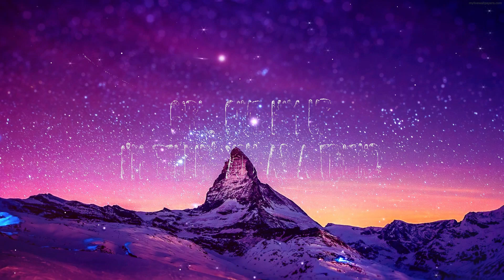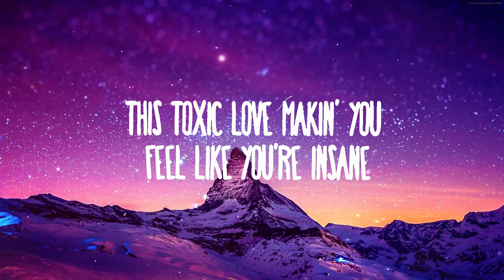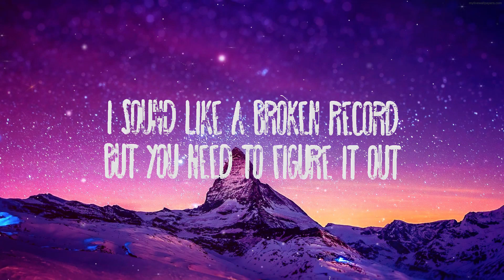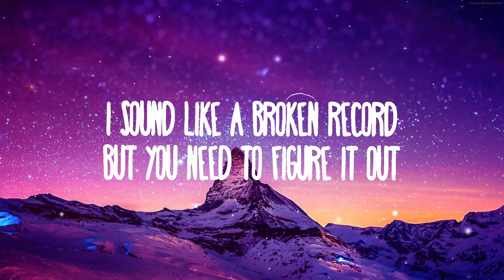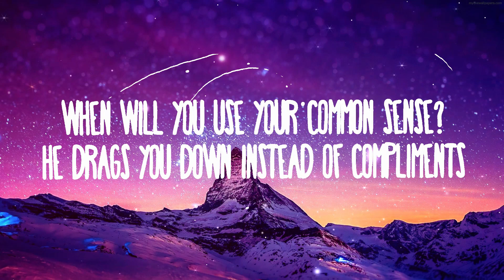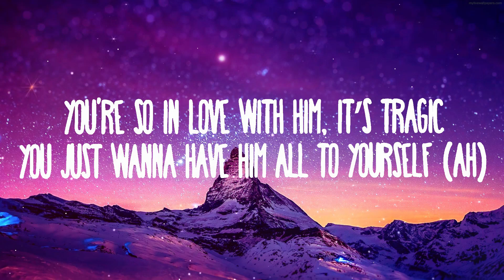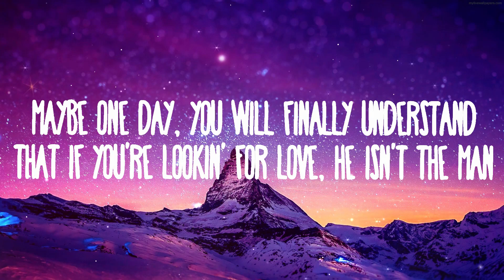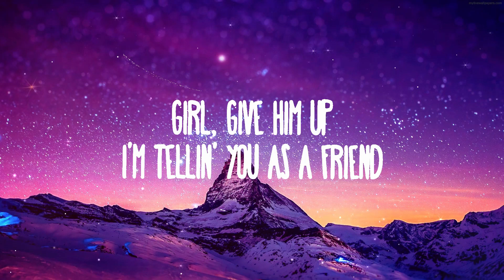Zara Larsson - You Love Who You Love | 25 MIN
Zara Larsson - You Love Who You Love
» Descargar:

(Lyrics):
[Verse 1]
You're so in love with him, it’s tragic
You just wanna have him all to yourself (Ah)
And to your family, he's perfect
But behind the curtains, he's someone else (Ah)

[Pre-Chorus]
When will you use your common sense?
He drags you down instead of compliments
You know he ain't Heaven-sent
No, he ain't Heaven-sent, look at the evidence

[Chorus]
Girl, give him up
I'm tellin' you as a friend
What he's puttin' you through is too much
I told you enough
But you don't wanna listen
You just tell me, "You love who you lovе"
Won't be long, it's a matter of time
Till you call mе 'cause he made you cry
'Cause you don't wanna listen
You just tell me, "You love who you love"

[Verse 2]
It's like we goin' 'round in circles
He does this on purpose to keep you near (Ah)
This toxic love makin' you feel like you're insane
He promised you he was gonna change, but he's the same

[Pre-Chorus]
When will you use your common sense? (When will you use)
No, he ain't Heaven-sent, look at the evidence (Oh, no, no, no)

[Chorus]
I told you enough (Told you)
Till you call me 'cause he made you cry

[Bridge]
Maybe one day, you will finally understand
That if you're lookin' for love, he isn't the man
I sound like a broken record
But you need to figure it out

[Chorus]
Girl, give him up (Give him up)
Won't be long, it's a matter of time (Matter of time)